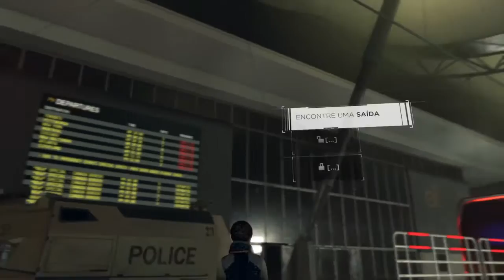Detroit: Become Human™_20181124164020